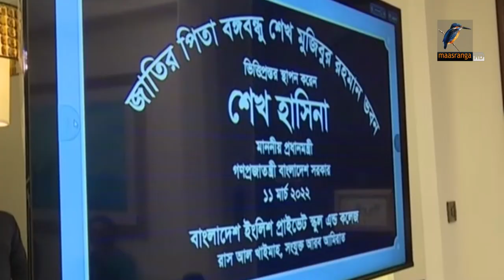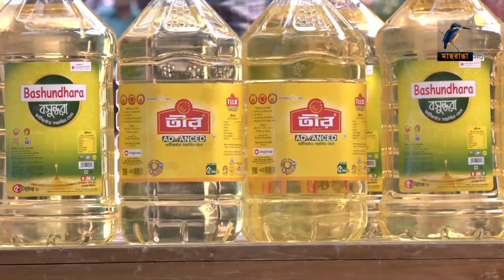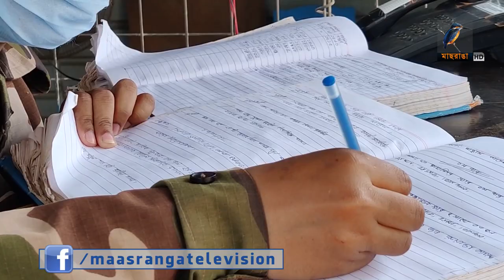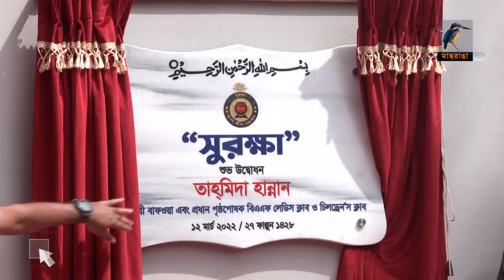মাছরাঙা দুপুরের সংবাদ | ১২ মার্চ, ২০২২ | Maasranga News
2 Bir Uttam Ziaur Rahman Road (New Airport Road)